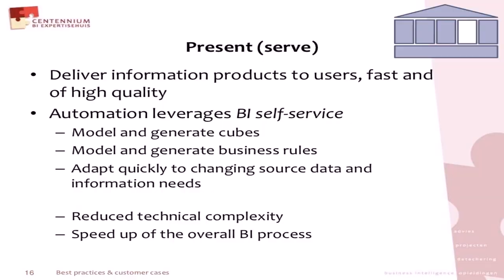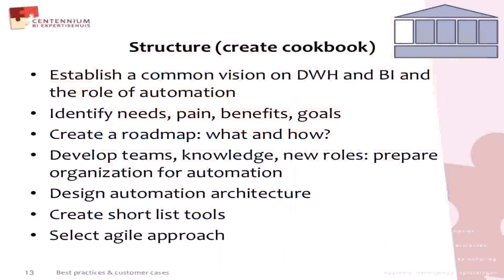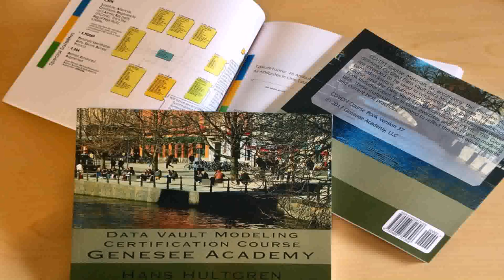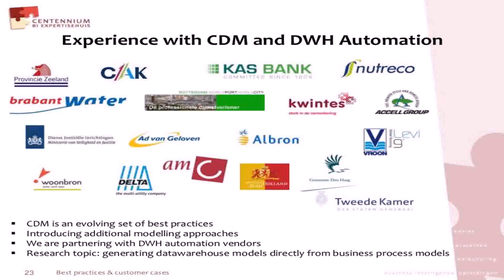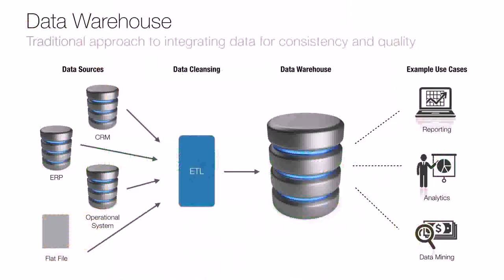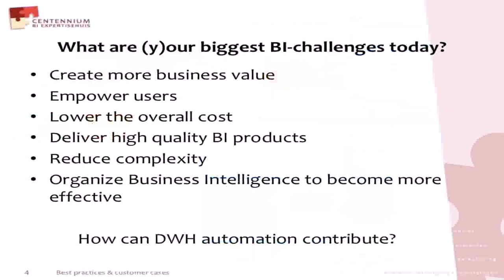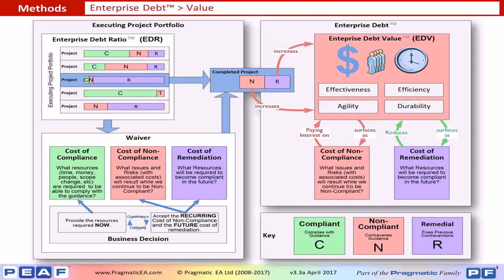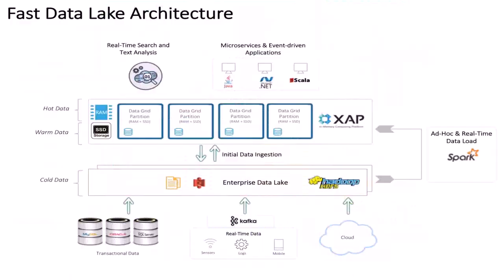Agile Data Warehouse Design Kindle - DaddyGif.com (see description)